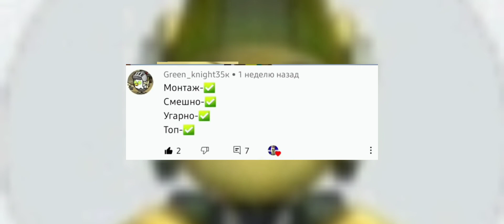одевать и кисель Месси бегают paccar все